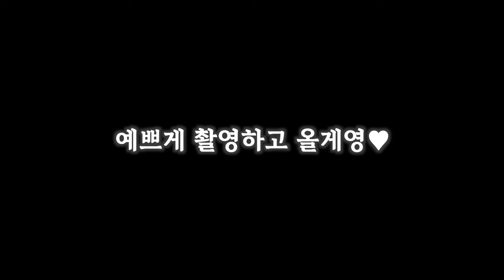[vlog] 웨딩 촬영 준비하는 자잘자잘(염색, 네일, 반지, 간식) 브이로그💆🏻‍♀️✨ 결혼준비 브이로그 EP.3 | 더록시,에이치브라운헤어살롱,아모르주얼리|이수아LeeSua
안녕하세요 여러분~ 오늘은 웨딩 촬영 준비하는 브이로그를 가지고 왔습니당ㅎㅎ
관리받고 염색, 네일, 간식 등등 준비하는 날들을 보냈어요!!
지금보니 엄청 부지런히 여기저기 다녔네용 어떻게 준비했나 몰라~
오늘도 영상 재미있게 봐주시고 궁금한 점은 언제든지 물어보셔용용